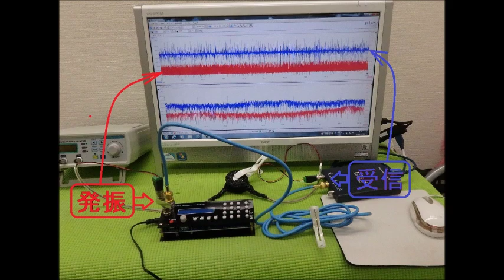超音波実験写真（超音波研究に関するスライドショー） ultrasonic-labo